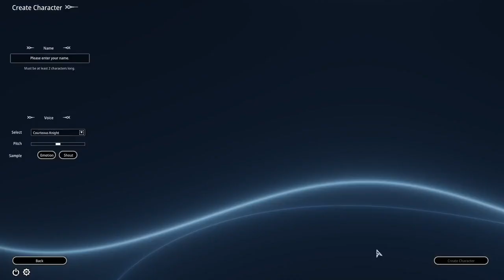BLESS ONLINE FR : Le commencement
Salut !

J'ai envie de partager mon aventure sur Bless Online sortit récemment en Europe. Je vais tenter un bref résumé de mon périple, et j'espère que cela vous plaira. Le jeu étant en anglais, ne m'en veuillez pas pour les erreurs que je commettrais.

Je commence tout d’abord par créer mon personnage : Un Habichts Guardien. J'imagine que c'est ce qui s'apparente aux humains dans la plupart des mmorpg. Une fois mon personnage créé l'aventure commence.

Nous apparaissons au beau milieu d'un village nommé Eltern, mais aussi lorsqu'un groupe d'orcs répugnants arrive afin de piller notre village. Heureusement, les chevaliers du village, commandés par Balian, arrivent pour nous sauver. Celui-ci nous donne alors notre première quête !

Me voilà donc entrain d'aider les chevaliers à repousser ces immondes orcs du village. La bataille fait rage mais nous sommes plus nombreux, alors les orcs voyant leur infériorité se retirent. Le désordre règne à Eltern, et constatant le carnage; Balian nous fit remarquer notre efficacité lors de la bataille. Il sent que nous pourrions lui être utile et c'est comme ça que s'achève notre première quête.
Une fois l'ordre réinstallé au village, Felix, un fermier  m'indique que Balian me recherche tout en n'omettant  pas de m'avertir des risques que je court en devenant le compagnon du chevalier. Je me rends alors au QG des chevaliers pour y retrouver Balian, et ma deuxième quête pouvait enfin commencer !
Celle-ci consistait à remettre une lettre qui nous recommandait à Grantz, et d'accomplir sa quête.
Grantz, se trouve à l'avant poste non loin du village. Une fois la lettre remise je constate qu'il me sous estime. Alors pour prouver ma loyauté envers Balian, je pars secourir les otages que les orcs ont emmenés lors de la bataille. Ce fut rude mais les orcs ne sont pas très organisés. Une fois cette mission accomplie, Grantz finit par reconnaître mon efficacité, s'excusant toute fois de l'accueil qu'il nous a réservé. Ainsi s'achève le premier épisode !

Ce jeu est magnifique, et m'a donné enfin de me lancer au RP. J'espère que cette narration vous aura plus ^_^ J'y ai pris beaucoup de plaisir.
Je suis à l'écoute de tous vos conseils et méthodes !